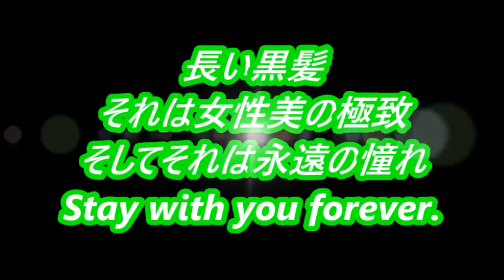Super Long Hair 526